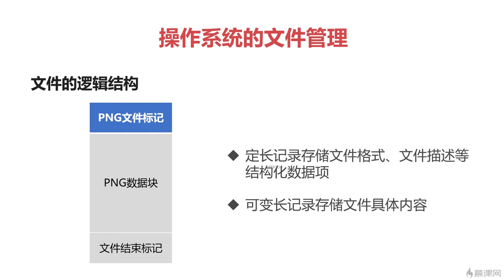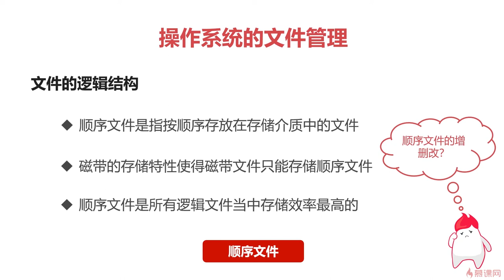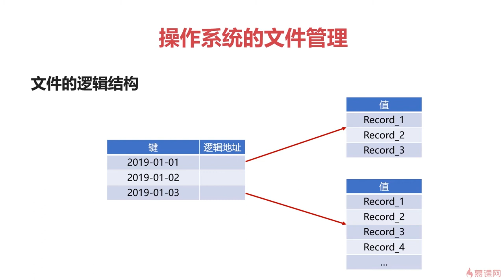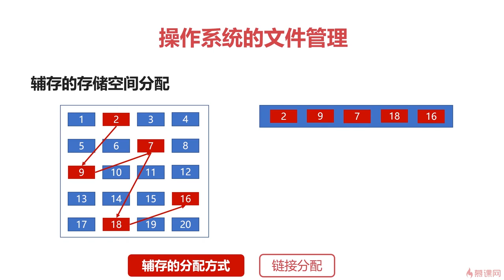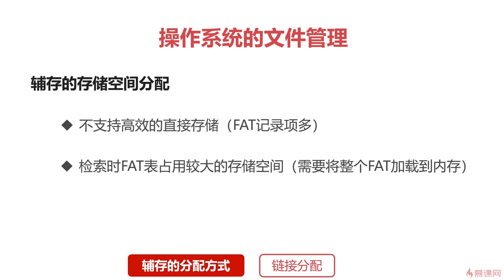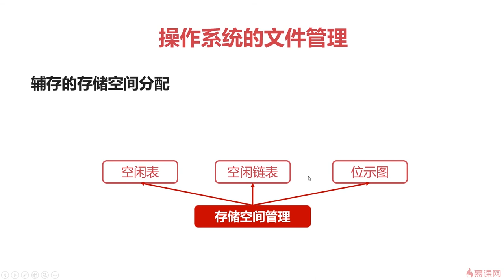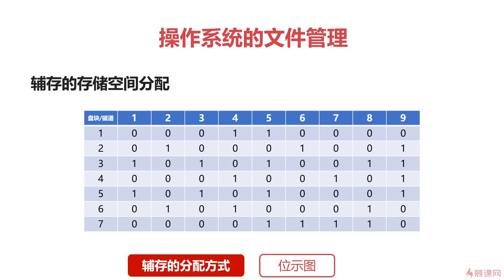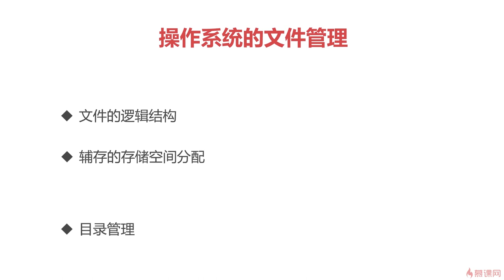6.13 操作系统之基础篇｜操作系统的文件管理｜程序员编程必备基础知识（ 计算机组成原理／操作系统／计算机网络）